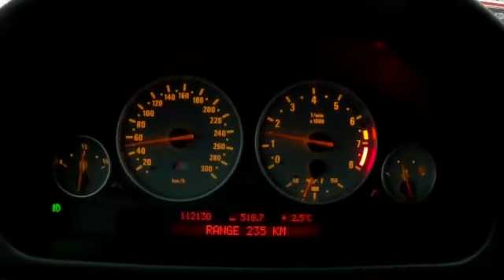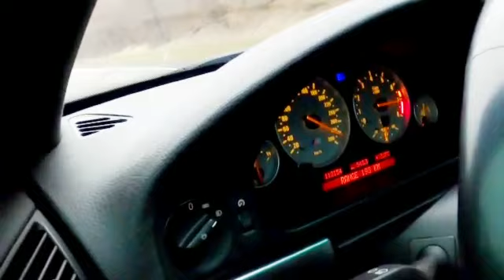m5 e39 20ans apres v max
Bonjour à tout le monde je vais vous montrer comment marche une bmw m5 après vint ans